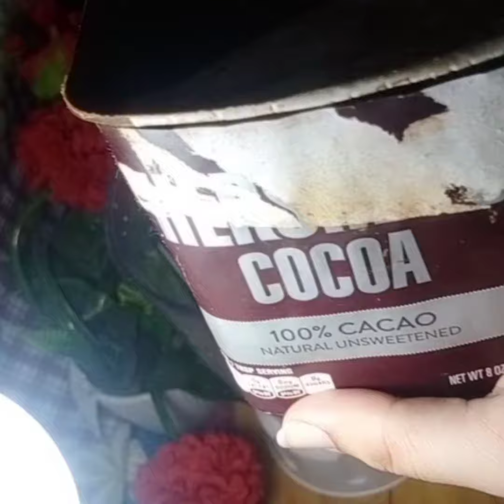Chocolate Milkshake recipe | Nutella Milkshake recipe || Summer Drinks Special recipe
Hi friends!

I'm Mrs Zubair Here with another Video. I will Tell how to make Healthy food,some usefull healthy foods & salads\snacks.

# Ingredients

Nutella

Milk

Hershey's Cocoa Powder

Ice Cubes

Jamoca Almond Fudge Ice Cream Recipe

Chicken Potato Cutlets Recipe

Instagram ID

Facebook ID

Chocolate Milkshake recipe Nutella Milkshake recipe Summer Drinks Special recipe Milkshake is so Refreshing Recipe it's just 2 mins recipe in just 3 ingredients so don't forget to try our recipe at home 🤗😋